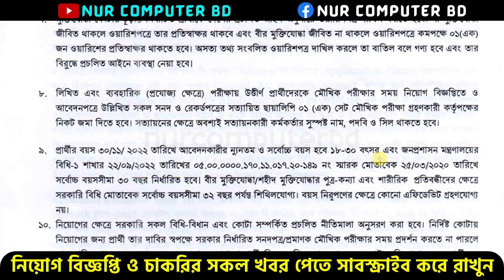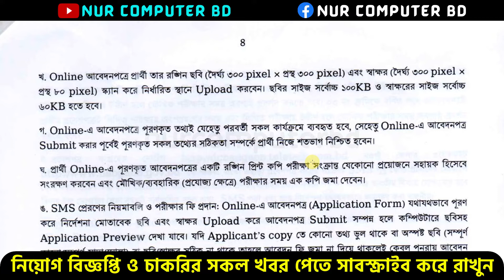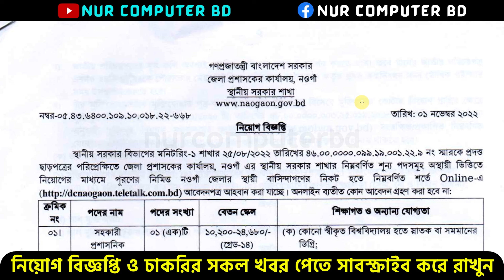এসএসসি পাসে জেলা প্রশাসকের কার্যালয় নওগাঁ নিয়োগ ২০২২ | DC Office Naogaon Job Circular 2022 | New Job